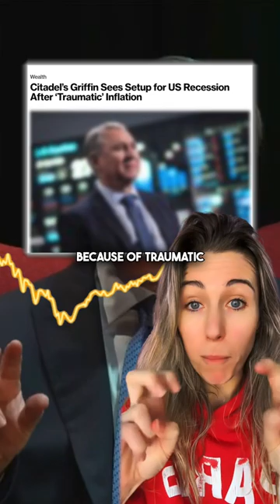Ken Griffin says the US is headed for a recession because of “Traumatic inflation”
is hedge fund Citadel made $16 billion last year – the largest annual hedge fund profit on record.Oh and he also controls most of the retail trading in America….

So when Griffin speaks, it’s wise to listen – because he sees things we can’t see.

Yesterday he said the consumer is in trouble.